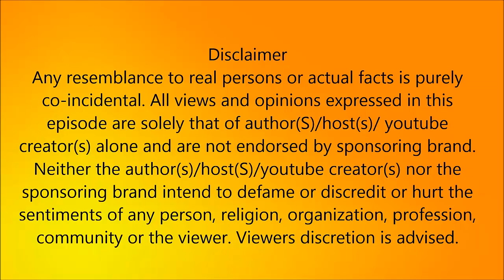OPS அணிக்கு 98 MLAக்கள் தாவல் ! அதிர்ச்சியில் சசி குரூப் !